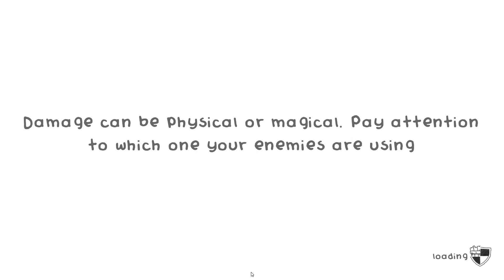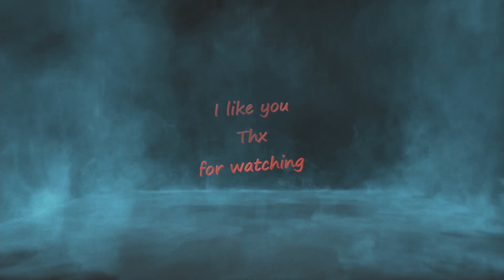Guild of Dungeoneering with Fadelicius Episode : 13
0:00 start
0:45 exploring
24:25 Boss fight
26:25 Victory